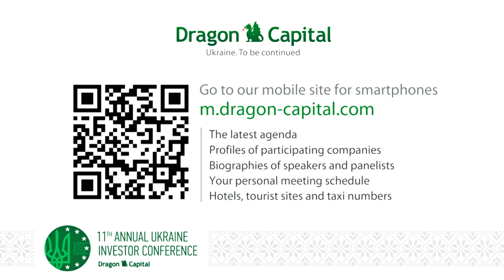11th Annual Ukraine Investor Conference. Dmytro Shymkiv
Keynote speech — Dmytro Shymkiv, Deputy Head, Presidential Administration of Ukraine